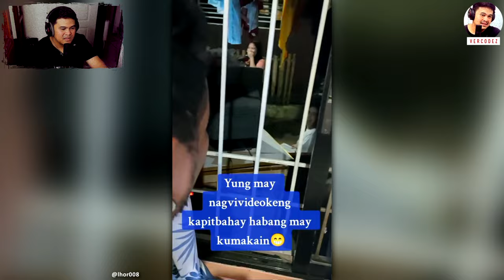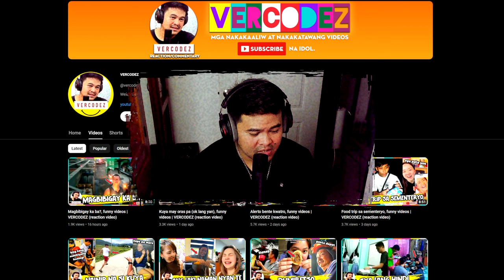Unang subok, funny videos | VERCODEZ (reaction video)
Video Title: Unang subok, funny videos | VERCODEZ (reaction video)